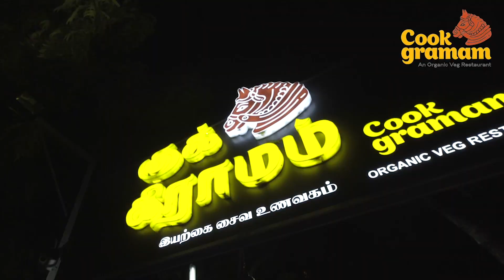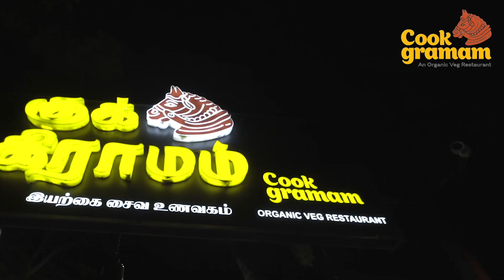தமிழ்நாட்டில் சிலைகள் மட்டும் இல்லை... பல கோவில்களும் காணவில்லை..! அதிர்ச்சியூட்டும் பின்னணி..!